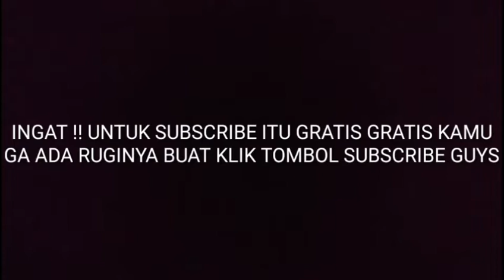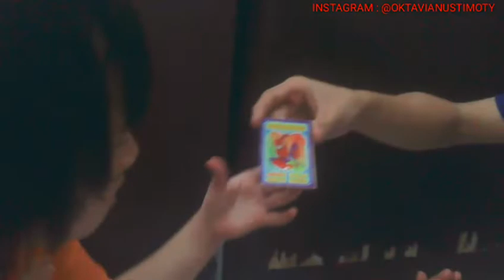Nathalie Ajak Okta cahaya kehidupan Main congklak akhirnya gini jadinya...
All right Gaess

Design Hosting and Cerdas Group corporate